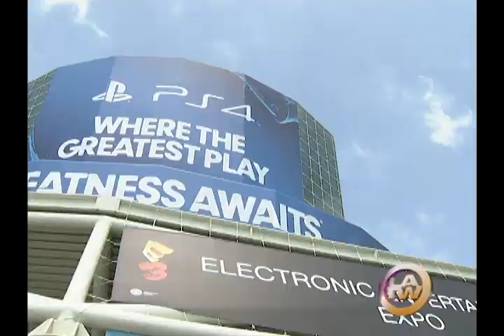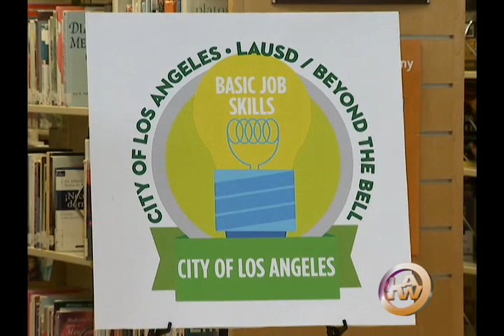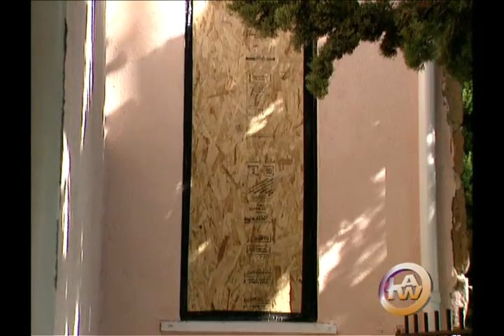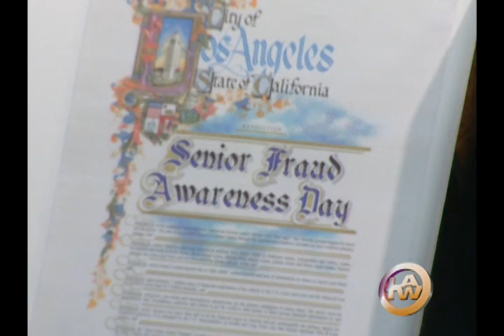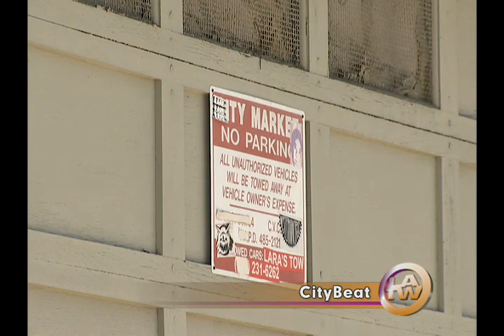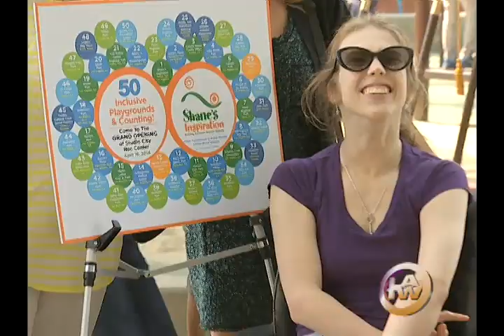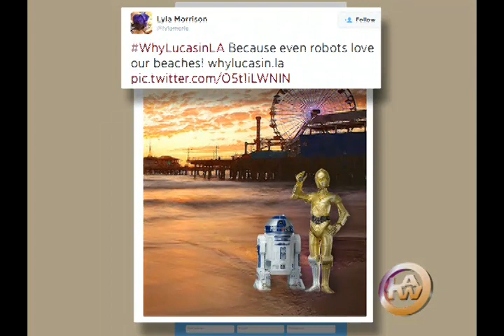LA This Week, episode #788-----6/14/14-6/20/14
News Stories Include:      E3 Convention, 10,000 Strong, Cap And Trade, Green Business Program, Neighborhood Prosecutors, Senior Fraud Awareness, CPR Block Party, City Hall Rescue Mission, Summer Meal Program, CITYBEAT--(Camino Real H.S., City Market South, Day of the Yucatec, Patrick Gannon: Homeland Security) D-Day 70th Anniversary, THINGS TO DO, Studio City Playground, THIS WEEK IN TWEETS